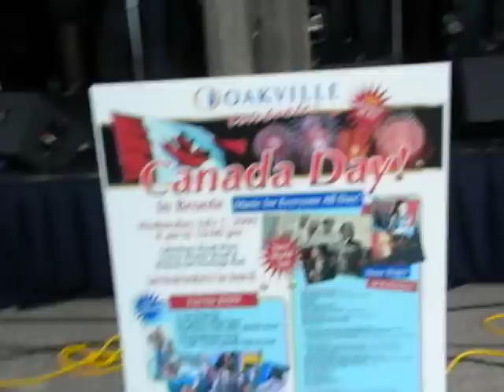George Olliver+Gangbuster "Living in Canada" Bronte Oakville Canada Day 2009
OAKVILLE CELEBRATES CANADA DAY
With All Day Festival & Spectacular Fireworks Show Wednesday, July 1, 2009

Get ready for the party of summer 2009 and its FREE-no admission charge for a superb day of Fun in the Sun! The Corporation of the Town of Oakville and the merchants of the Bronte Business Improvement Area invite you to Oakvilles Canada Day Celebration on Wednesday, July 1st. in beautiful Bronte Village and harbour (southwest Oakville) on Lake Ontario.

Mayor Rob Burton Oakville urges residents and visitors alike to come to this annual event. The Town is very pleased to be a major partner, along with Heritage Canada and the Bronte BIA. In particular, we are proud to play our role in saluting our veterans and fallen heroes, and those that risk their lives to keep us safe and give us the freedoms we enjoy as Canadians. We dedicate Canada Day 2009 at the end of Veterans Highway as a salute and Oakvilles leg of the Highway of Heroes.

Bring your lawn chairs, hats, sunscreen, kiddies and strollers, and prepare to spend the day with us.

Enjoy a sizzling day of summer sun, samplings of food outdoors from participating Bronte restaurants, and items hot off the grill in our Beern Burger garden in the park, serviced by our friends and sponsors, the Kinsmen Clubs of Oakville.

For a small donation to good works, early birds can kick off the day at 8am. with the annual Oakville Trafalgar Lions Club pancake breakfast on Bronte Rd. south of Marine Drive.

Visit our vendors bazaar and artists row, featuring the works of noted Bronte artists such as Paul Sandilands, Robert Boast and Bob Irvine. Take time to walk around the village to our various art galleries and restaurants and bars.

Between 11 and 4pm, there are loads of FREE things for kids to do. Meet Cinderella at the Retro Rock Lounge Stage. Stay to watch Joharah, owner of Belly up Belly Dance Studio and her student troupes will perform the art form of belly dance to the audience, inviting all ages to participate in this beautiful and energetic form of dance.

RBC Bronte Branch presents a lineup of fantastic childrens entertainment throughout the day. Catch International Award Wining Magician Scott Dietrich, on Bronte Rd., Noam Marcus, a fantastic rollerblading mime and Rory Gaudon, a storytelling balloon artist out on the street. Enjoy free birthday cake for the first 100 kids, courtesy of Sobeys Bronte Village Mall.

Bouncy castles and a huge obstacle course will round out the fun at a nominal sum.

Centriller Square Stage: on Lakeshore Rd. will feature some 7 acts playing a diverse range of music including blues, jazz, country, soul and rock, something for everyone. Alright Alright
Winners of the 2009 Metrolands Best of the West Battle of the Bands competition will perform at 7:30 and close the Centriller Stage at 9pm to lead people to the fireworks. The band took their favourite Clash, Buddy Holly, and Motown Records, and engineered an enigmatic sound of raw power and dancehall energy.

The Boardwalk Stage: on Bronte Rd. will feature five bands including The Sarah Burton Band. Sarah packs a deadly musical punch using charisma, charm and a rock and roll attitude. Sarah draws from country, pop and rock to create a sound that is both fresh and familiar. Sarah has toured and performed internationally.

Gazebo Main Stage: An afternoon of pickin in the park at the Gazebo Main Stage kicks off with Shawn Brush, the Krooked Cowboy, followed by five-time Juno nominated acoustic guitarist Stephen Fearing. Stephen was the first musician to play the Six String Nation Guitar on Canada Day on Parliament Hill 3 years ago. The pace heats up at 6pm with George Olliver & Gangbuster 8-pce band with horns performing some all-time classic favourites of the past. George Olliver is a Canadian musical institution. Audiences have been raving about his stage show for years.

Finishing off the evening on the Gazebo Stage and taking us up to the fireworks will be our Headliner
NewWorldSon. They won the 2007 Covenant Awards from GMA Canada for "Best New Artist" and "Roots/Folk album of the year". And were 2008 Juno Award nominees for "Best Christian/Gospel Album of the year" for "Roots Revolution".Their blend of pop, soul, jazz and gospel is unlike anything going on in popular music today.